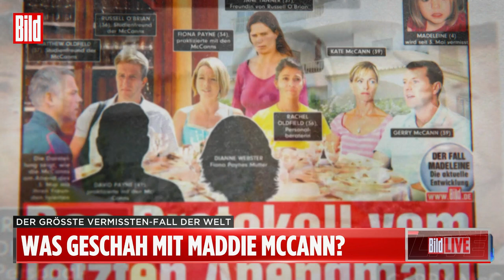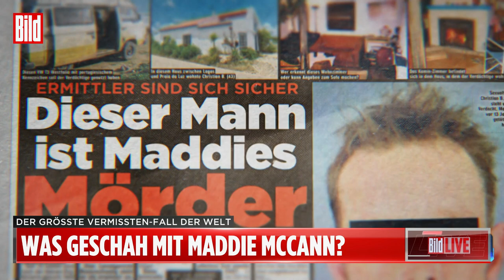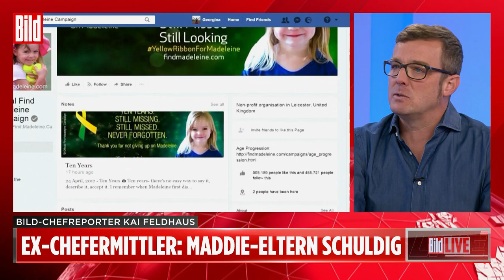Vermisstenfall Maddie McCann: Neuer Rückschlag für die Familie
Durch das Erdgeschossfenster eines Apartmentkomplexes im portugiesischen Praia da Luz verschwindet die kleine Madeleine McCann. Am Abend des 3. Mai 2007 wird die Dreijährige zum letzten Mal lebend gesehen. Die Suche nach „Maddie“ entwickelt sich zu einem der größten Vermisstenfälle in der britischen Kriminalgeschichte.

Nun haben ihre Eltern vor Gericht eine Niederlage erlitten. Der Europäische Gerichtshof für Menschenrechte entschied am Dienstag, dass das Recht auf Schutz des privaten Familienlebens der McCanns nicht verletzt worden sei. Der Ex-Chefermittler im Fall hatte die Familie beschuldigt, selbst am Verschwinden ihrer Tochter involviert zu sein.